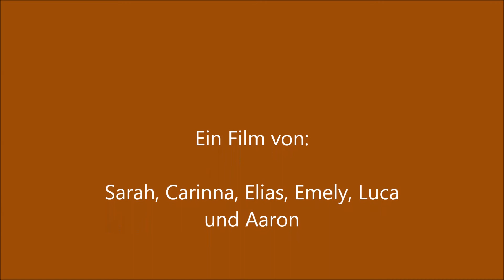Dschungeltiere auf dem Bauernhof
Trickfilm der Klasse A, GS Illmensee